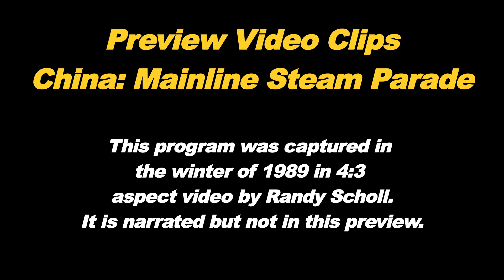China Mainline Steam Parade Preview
Travel to China during the winter of 1989 when there was still a lot of different classes of steam in regular service.  This included the older SL Class 4-6-2's, and the new RM class Pacific's.  There is a lot coverage of them in passenger service, plus the class QJ 2-10-2's in both freight and passenger service. You will see a wide variety of locations, and varied trains, some with doubleheaders, and some with rear pushers.  There are also several meets where two trains pass and start-ups from stations.  This is all gone now, and just a memory.  Originally released in 1996 as part of the "Steam Around The World" series,  this is the first time in over 10 years its been available, and now on DVD for the first time.